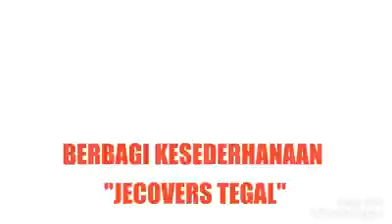JECOVERS TEGAL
"berbagi kesederhanaan"
video by @c'poet rhytem